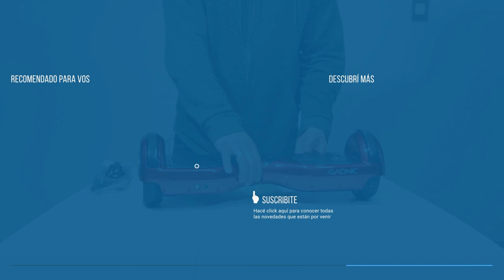Primera carga del Scooter Balance Gadnic Hoverboard Patineta Eléctrica SCOOTER1X